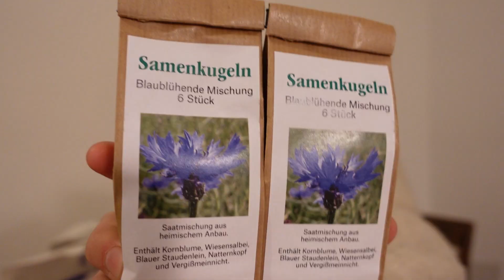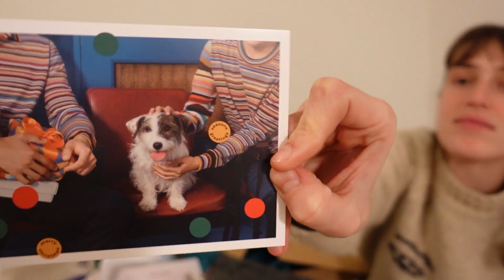Christmas shopping in Berlin & haul - Sonny Angel x Donna Wilson, Marimekko, Paul Smith...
Hello! I hope you enjoy our Christmas shopping shenanigans... The haul is top secret!

Jana